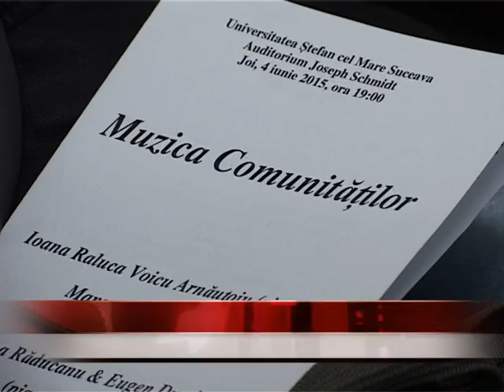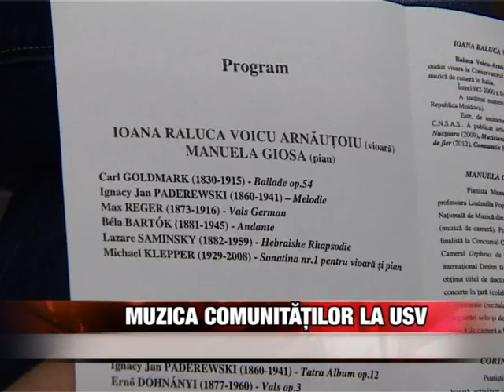Muzica Comunitãţilor la USV